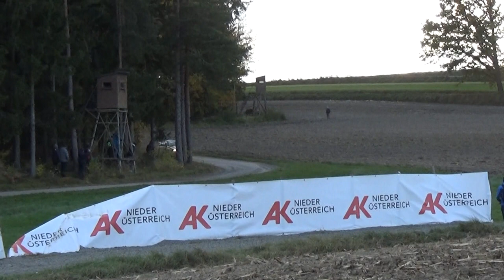24.Herbst Rallye 2021 Johann Holzmüller-Klaus Wiesmüller